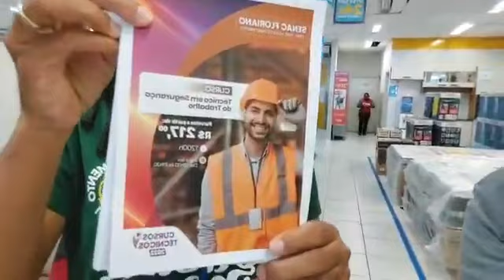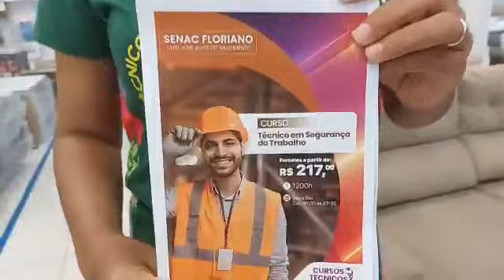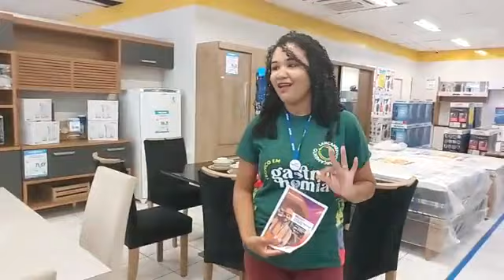Página de amigos com Fabelly Deyby Janilda Vieira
Pela primeira vez a gente registra uma matéria do quadro página de amigos em dose dupla. Como eu sempre digo que não existe coincidência, e sim Providência, Deus cuidou para que a gente encontrasse no mesmo momento e local duas pessoas maravilhosas. Durante uma visita a nossa amiga Fabelly Deyby na Magalu de Floriano, encontramos a Janilda Vieira, nossa amiga e parceira do Senac que, a exemplo da Fabelly é um amor de gente. Num papo rápido com as duas, após a apresentação de uma a outra surgiu a ideia de registrar esse encontro, essa conversa e colocar no quadro página de amigos.
Na oportunidade, elas falaram cada uma dos seus produtos/serviços somando ainda mais com o conteúdo da matéria. Confira no vídeo o que eles dizem a respeito dos seus respectivos trabalho e aproveite a oportunidade para ver o que é estar ao lado de duas maravilhas de pessoas. Fabelle e Janilda. Muito obrigado pela amizade de vocês. Que vocês sempre tenham o merecido sucesso em suas ações.